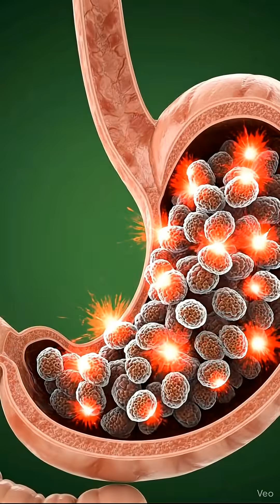Banana Digestion & Parasite Defense — Real 3D Visuals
Discover what really happens inside your body when you eat a banana.
This 3D anatomical breakdown shows digestion, nutrient absorption, gut health,
and how your stomach neutralizes tiny parasites and worms.
Learn the benefits, the risks, and the complete digestion process in a cinematic medical style.

Inspired Channel: @BodyLogic3D @NeuroScope3D @BodyReveal @VitalsVisualized5 @PictureFit @SamWebster @crashcourse

Ever wondered what happens to a banana inside your body?”
Here’s the digestion process in 3D.
Banana enters the stomach, breaking down instantly.
Nutrients flow into the intestines like glowing energy.
Your brain, muscles, and cells get fueled within minutes.
But parasites? Watch this.
Digestive acids destroy most tiny worms before they reach the gut.
“Your microbiome takes care of the rest.

This animation is a simplified educational model, not real medical footage. It is not meant for diagnosis or treatment. For personal health questions, digestion problems, or dietary concerns, please consult a qualified healthcare professional. This content is intended for general educational purposes only.